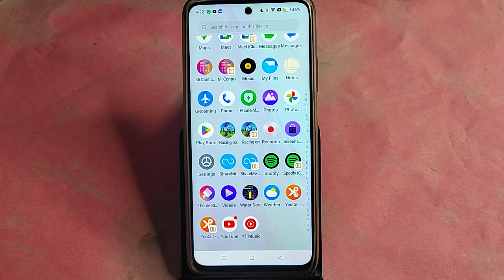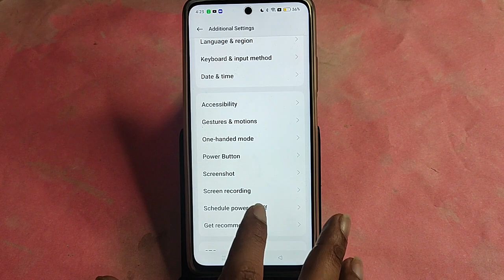Oppo Reno 11 Pro Hotspot problem solve kaise kare,How to fix Hotspot problem in Oppo Reno 11 Pro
Best powerful CPU under 10k

60-Inch Tripod with Bag

7 Socket 6A Extension Board

multiplug Extension